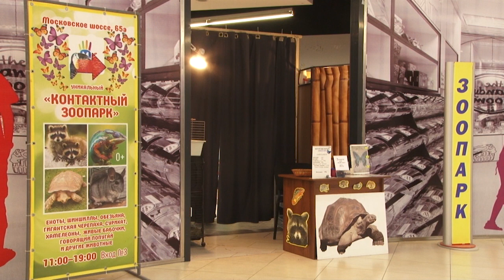Контактный зоопарк, где можно увидеть самых разных животных, работает в торговом центре М5Молл